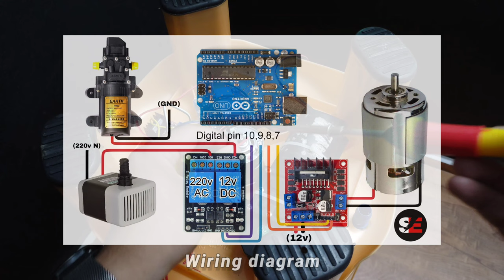How to make washing machine 👚👖 | portable washing machine | washing clothes | washing machine video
I can provide you with an overview of the components and processes involved in a typical washing machine

1) Drum: The washing machine drum is where you place the clothes for washing. It rotates during the wash cycle to agitate the clothes and remove dirt.

2) Water inlet: The washing machine needs a water source to fill the drum for washing. It typically has hot and cold water inlets for different wash settings

3) Water pump: A pump is used to circulate water from the inlet into the drum and drain it out after washing.

4) Motor: The motor drives the drum's rotation and controls the speed during the wash and spin cycles.

5) Drain pump: Once the wash cycle is complete, the water needs to be drained from the machine. A drain pump helps remove the water efficiently.

Code for Arduino

// This code is created by  Swapnil Lawand date 22 May 2023
void setup() {
    pinMode(10,OUTPUT);//AC Pump
    pinMode(9,OUTPUT);// Fan Cw
    pinMode(8,OUTPUT);// Fan Cc
    pinMode(7,OUTPUT);// 12v Pump
void loop()  {
    digitalWrite(6,HIGH);
    delay(300);
    digitalWrite(6,LOW);
    delay(300);
    digitalWrite(6,HIGH);
    delay(300);
    digitalWrite(6,LOW);
    delay(300);
    digitalWrite(6,HIGH);
    delay(300);
    digitalWrite(6,LOW);// 3 bips indication

    digitalWrite(10,LOW);
    delay(75000);
    digitalWrite(10,HIGH);// AC Pump round 1 complet
    digitalWrite(9,HIGH);
    delay(60000);
    digitalWrite(9,LOW);// 1 min
 delay(3000);
    digitalWrite(8,HIGH);
    delay(60000);
    digitalWrite(8,LOW);// 2 min
 delay(3000);
    digitalWrite(9,HIGH);
    delay(30000);
    digitalWrite(9,LOW);// 3 min & fan CC & CW round 1 complet

    digitalWrite(7,HIGH);
    delay(125000);
    digitalWrite(7,LOW);// 12v pump round 1 complet

    digitalWrite(10,LOW);
    delay(75000);
    digitalWrite(10,HIGH);// AC Pump round 2 complet
    digitalWrite(9,HIGH);
    delay(60000);
    digitalWrite(9,LOW);// 1 min
 delay(3000);
    digitalWrite(8,HIGH);
    delay(60000);
    digitalWrite(8,LOW);// 2 min
 delay(3000);
    digitalWrite(9,HIGH);
    delay(30000);
    digitalWrite(9,LOW);// 3 min & fan CC & CW round 2 complet

    digitalWrite(7,HIGH);
    delay(125000);
    digitalWrite(7,LOW);// 12v pump round 2 complet

    digitalWrite(6,HIGH);
    delay(300);
    digitalWrite(6,LOW);
    delay(300);
    digitalWrite(6,HIGH);
    delay(300);
    digitalWrite(6,LOW);
    delay(300);
    digitalWrite(6,HIGH);
    delay(300);
    digitalWrite(6,LOW);
    delay(300);
    digitalWrite(6,HIGH);
    delay(300);
    digitalWrite(6,LOW);
    delay(300);
    digitalWrite(6,HIGH);
    delay(300);
    digitalWrite(6,LOW);
    delay(300);// 5 bips indication